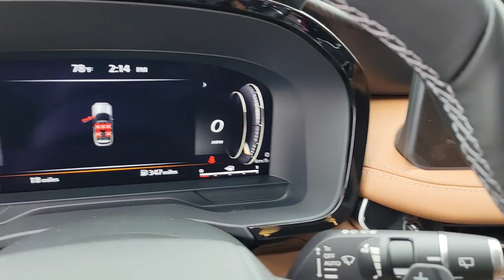2023 INFINITI QX60 Orlando, Sanford, Oviedo, Altamonte Springs, Apopka, FL NJ331404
New 2023 INFINITI QX60 SENSORY

Sanford Infiniti
995 Rinehart Rd

NAV Sunroof 3rd Row Seat Heated Leather Seats Power Liftgate Alloy Wheels. SENSORY trim. FUEL EFFICIENT 25 MPG Hwy/20 MPG City! SEE MORE!KEY FEATURES INCLUDELeather Seats Third Row Seat Navigation Sunroof Panoramic Roof All Wheel Drive Power Liftgate Rear Air Heated Driver Seat Heated Rear Seat Cooled Driver Seat Back-Up Camera Premium Sound System Satellite Radio iPod/MP3 Input Rear Spoiler MP3 Player Keyless Entry Remote Trunk Release Privacy Glass.MORE ABOUT USSanford INFINITI is a Florida car dealer totally focused on customer satisfaction and value. We are full of INFINITI experts with a committed sales staff with many years of experience satisfying our customers inquiries and automotive needs..